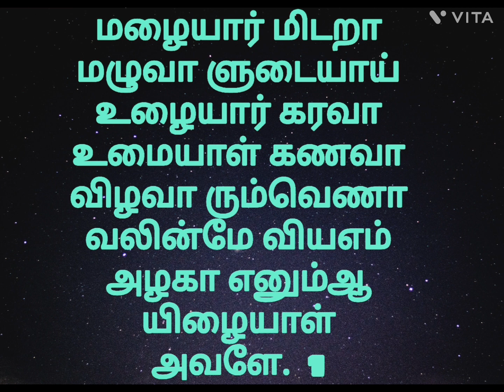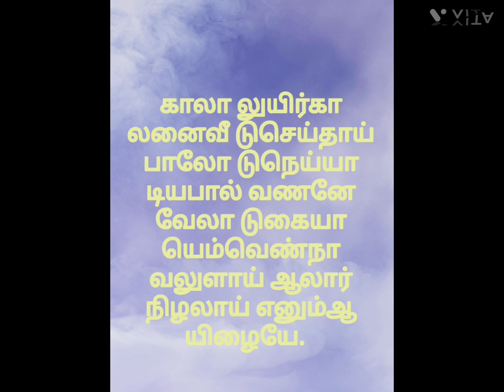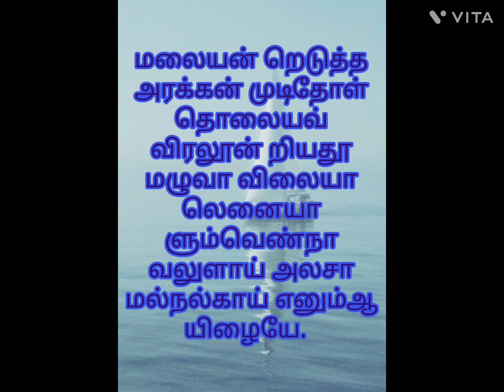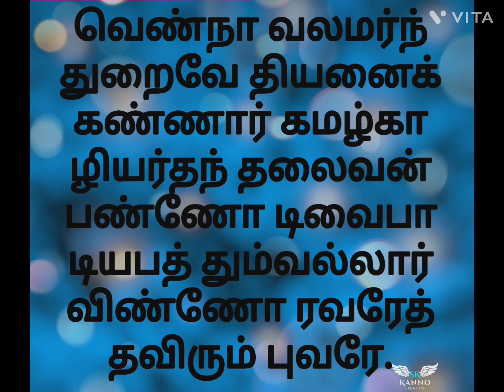திருஞானசம்பந்தர் வழிபட்ட திருவானைக்கா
திருஞானசம்பந்தர் தல யாத்திரை2 சம்பந்தர் வழிபட்ட 119வது தலம் திருவானைக்கா
சுவாமி:ஜம்புகேஸ்வரர்
அம்மை:அகிலாண்டேஸ்வரி
பண்:இந்தளம்